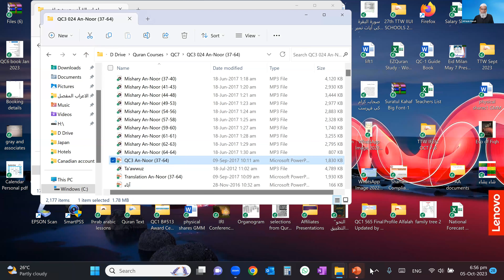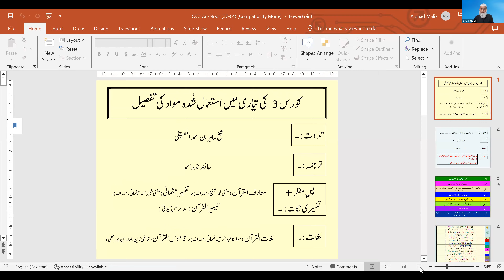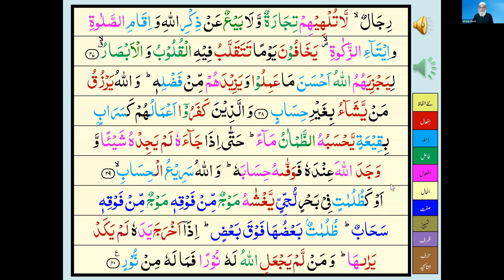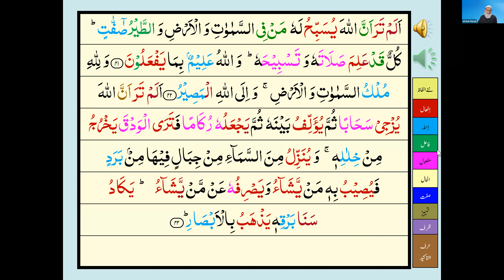QC7 Surah An Noor 35 to 43 Oct 05, 2023